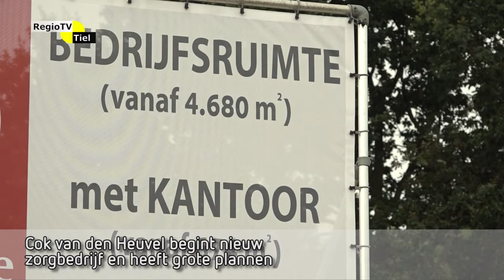Regioflits - Cok van den Heuvel begint nieuw zorgbedrij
Cok van den Heuvel is begonnen met een nieuw zorgkantoor. Hij kwam vorig jaar in opspraak omdat werd gesteld dat zijn vorige zorgbedrijf fraude had gepleegd en zorg had geleverd dat onder de maat was. Verschillende gemeenten deden daarvan aangifte en eisen geld terug. Binnenkort doet de rechter daarover uitspraak.